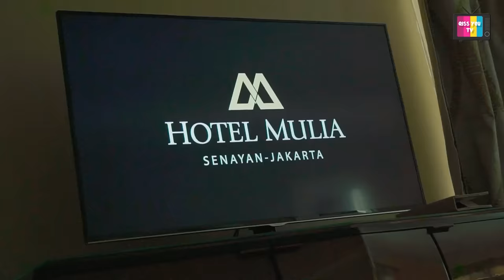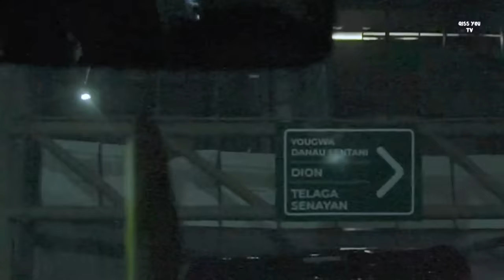SANDIAGA UNO SIDAK AYU TING TING DI BACKSTAGE!!!